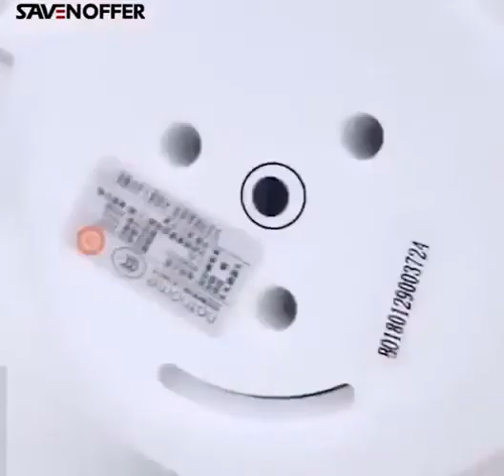FOLDABLE ELECTRIC KETTLE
visit below URL For more products for best deal